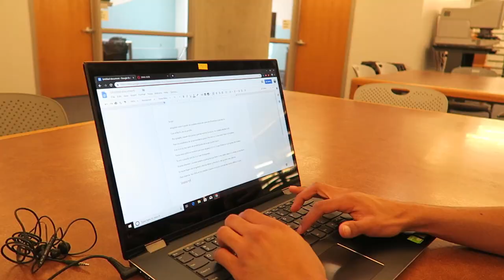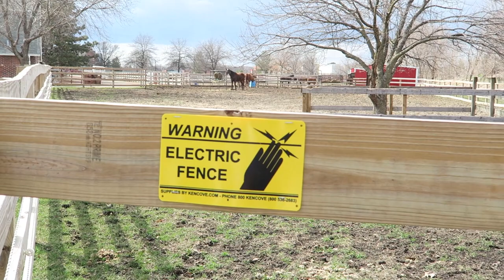A typical day at Iowa State University | Engineering Student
This is a quick and brief look at what an engineering student goes through here at Iowa State University. Although this was recorded on Sunday and a bit on Wednesday, the amount of things done is what I typically do in one day.